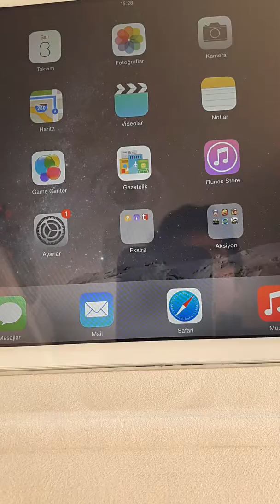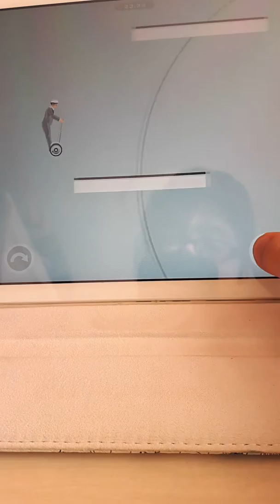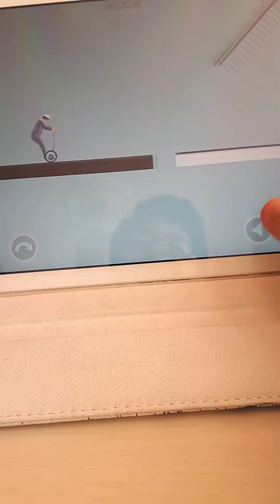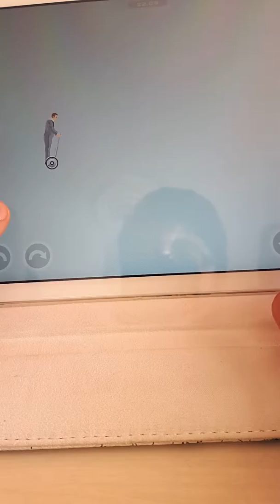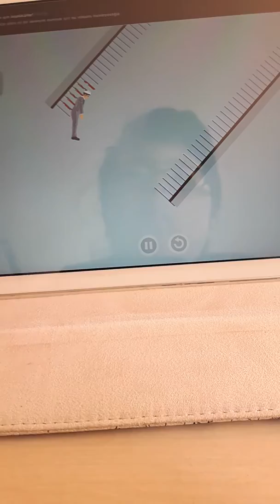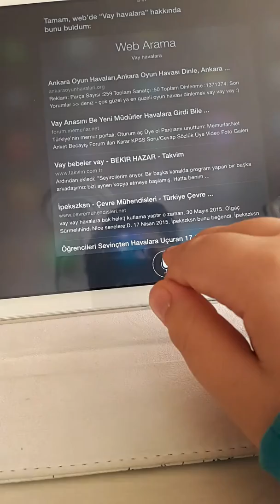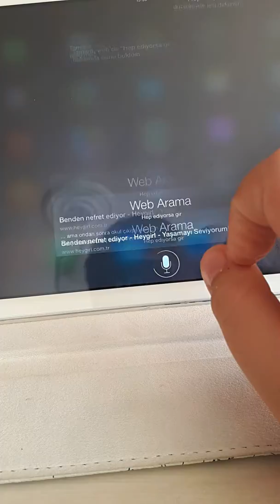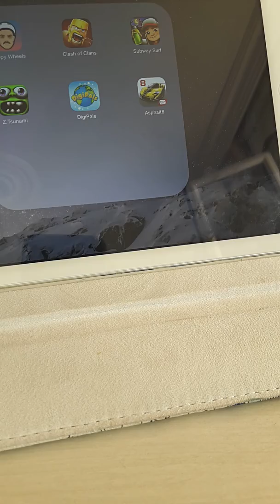SONUNDA Düzgün bir video